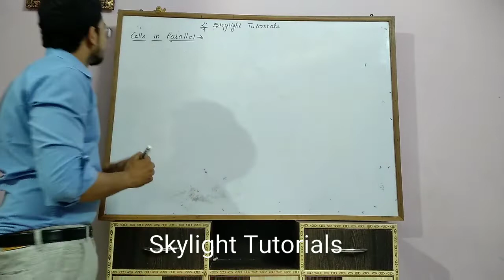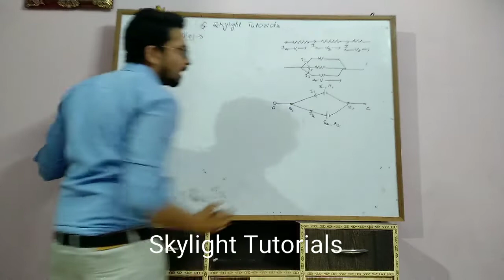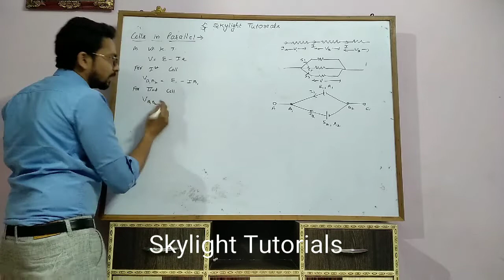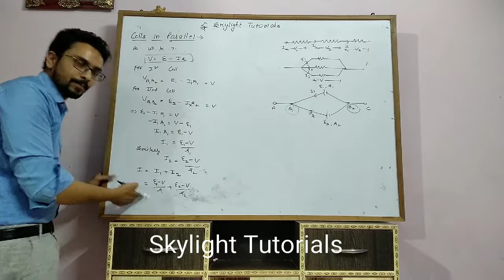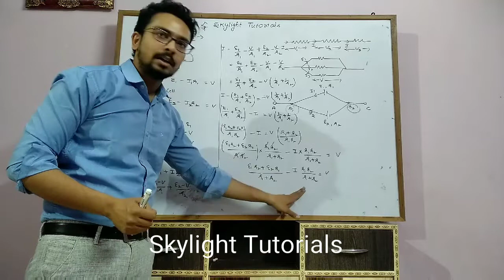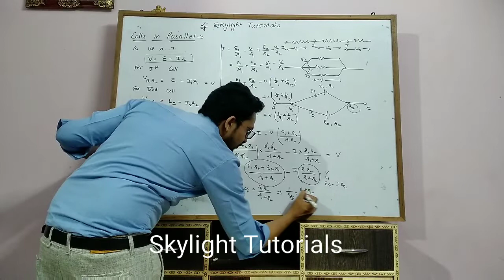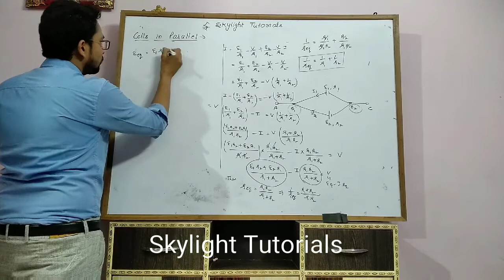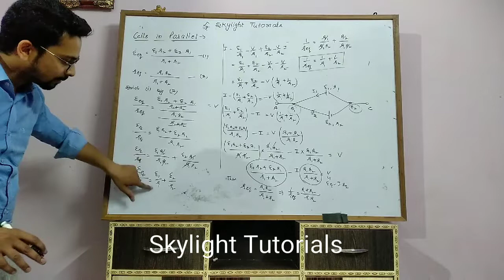Cells in parallel